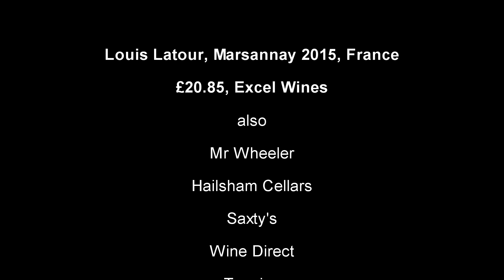Louis Latour Marsannay Rouge 2015, wine review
Every Sunday Tom Cannavan of wine-pages.com chooses a new wine of the week. For 2nd October 29017 the Louis Latour Marsannay Rouge 2015 from Burgundy in France is his Wine of the Week.